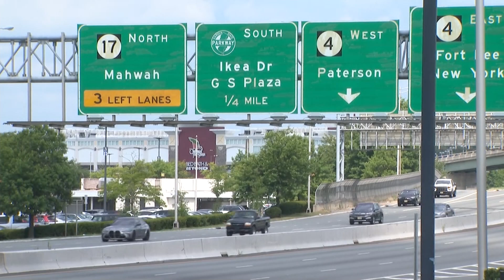Luxury apartments, greenspace to highlight Garden State Plaza mall development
One of New Jersey’s biggest malls is on track to become even bigger with the addition of residential and more retail space.